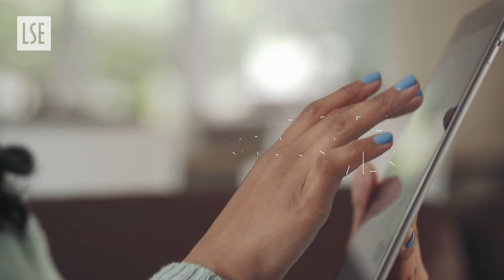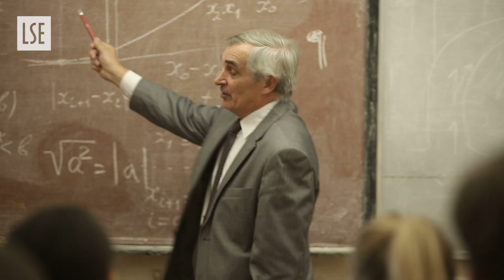Why Take an Online Certificate Course With the London School of Economics and Political Science?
The London School of Economics and Political Science (LSE) is a world leading social science university, established in 1895 with the founding aim to understand the causes of things for the betterment of society. Over a century of experience, the School has built expertise in delivering this mission through applied, compact learning. LSE's online certificate courses allow the School to open up its state of the art research to the largest possible audience in a relevant and practical way.